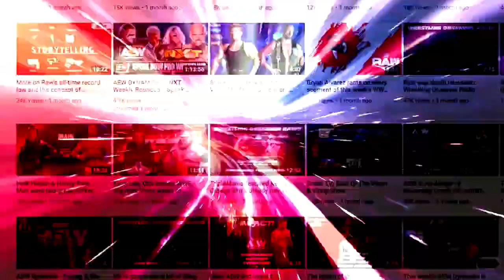Friar Ferguson's blasphemous Raw match: Bryan & Vinny Show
Bryan and Vinny don't have anything particularly kind to say about Friar Ferguson's debut match on Raw in 1993. [February 22, 2022]